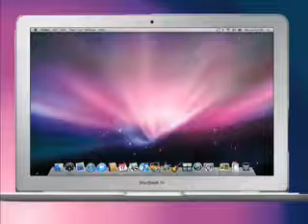Giveaway Comic Life Magiq